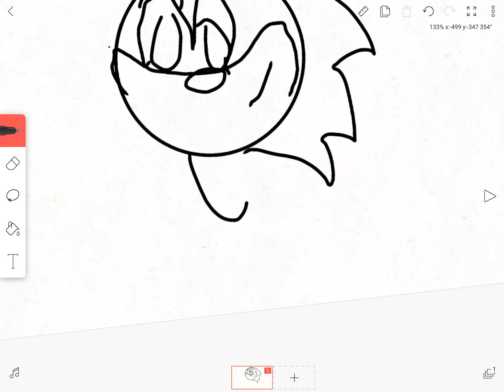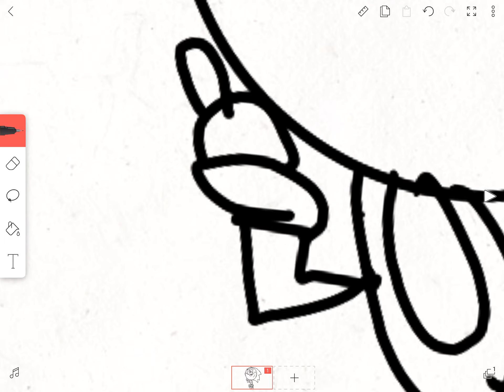How I draw sonic